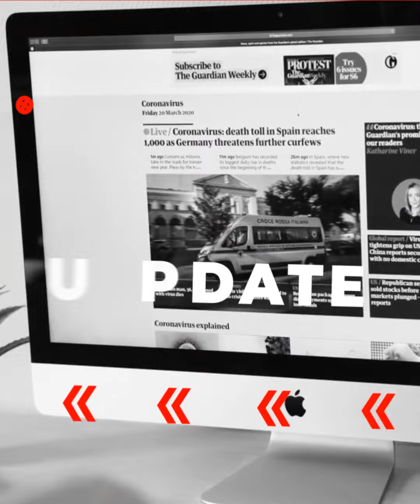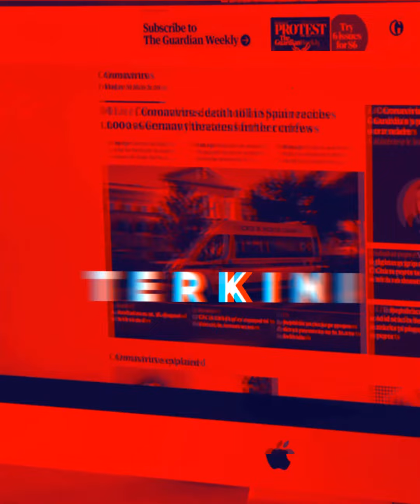Bulan Bung Karno di GBK Dihadiri Ketum Parpol Lain. PDIP Turut Undang AHY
TRIBUNBATAM.ID - Sekjen PDI-Perjuangan Hasto Kristiyanto mengungkapkan telah mengundang beberapa partai politik lain untuk hadir dalam acara Peringatan Bulan Bung Karno di Stadion Gelora Bung Karno (GBK) pada Sabtu (24/6/2023).

Seperti di antaranya partai-partai yang telah menyatakan bekerjasama atau bergabung dengan PDIP, yakni Partai Perindo dan Partai Persatuan Pembangunan (PPP).

"Hary Tanoesoedibjo yang mengusung Pak Ganjar Pranowo dan PPP Pak Mardiono juga akan hadir."

Sementara itu, terkait kedangan Partai Demokrat, Hasto belum bisa memastikannya.

Pasalnya, PDIP sangat menghormati posisi Partai Demokrat yang telah bergabung pada Koalisi Perubahan bersama Partai Nasdem dan Partai Partai Keadilan Sejahtera (PKS).

PDIP dan Partai Demokrat, kata Hasto, akan melakukan komunikasi secara lebih intens lagi menuju Pilpres 2024 mendatang.

"Ini juga acara konsolidasi partai, kami sudah mengonfirmasi teman-teman Partai Demokrat, saya bilang ke Sekjen DPP Partai Demokrat, Teuku Riefky kita akan lakukan komunikasi secara intens."

"Karena menyangkut etika politik, dimana Demokrat sudah lebih dulu bergabung pada koalisi perubahan yakni partai Nasdem dan PKS," ungkap Hasto.

Kepada partai-partai lain dan tokoh-tokonya yang telah diundang, hasto berharap akan kedatanganya.

"Kami berharap mereka yang telah diundang akan hadir," ungkap Hasto.

Lebih lanjut, PDIP tengah mempersiapkan kerja-kerja politik untuk kemenangan Ganjar Pranowo.

"Nanti setelah partai-partai gabung dan telah ada calon yang diputuskan serta dibentuk tim pemenangan yang jaminan gabungan dari seluruh partai dan relawan untuk kemenangan Ganjar Pranowo.

VE:MD